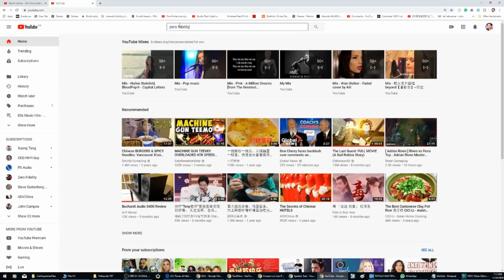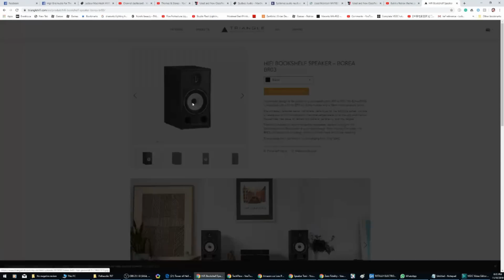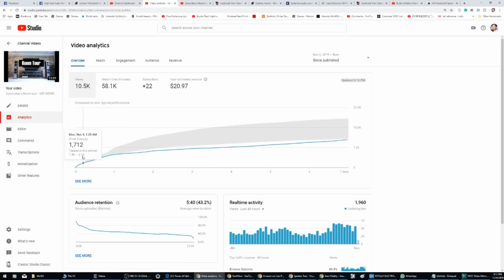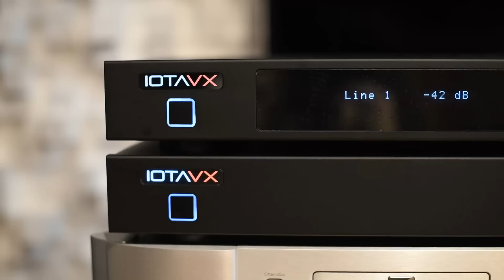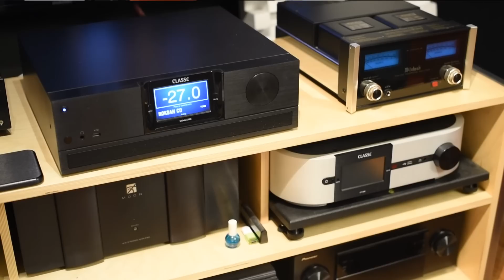Why no NEGATIVE reviews? Credibility in question if no Negative reviews?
Why are there no negative reviews on Thomas and Stereo?
In this video, I wanted to share with everyone why I have made a conscious decision not to make negative reviews.
Also, wanted to show everyone footage of upcoming reviews. For example, the Polk audio LSIM 707, Klipsch RP8000F, Musical Paradise MP-D1 and triangle Borea BR03